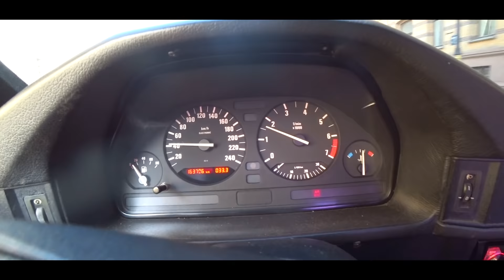BMW E34 с мотором UZ